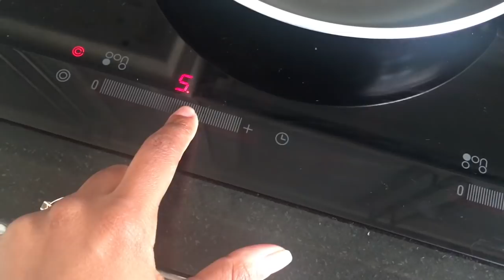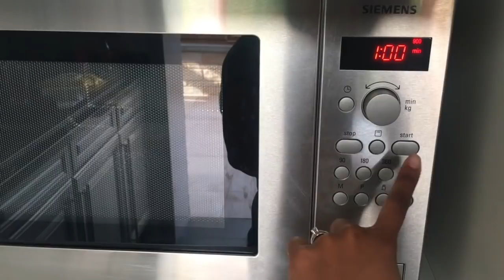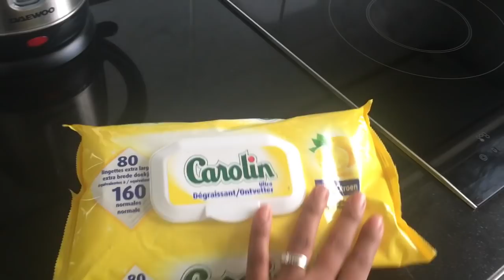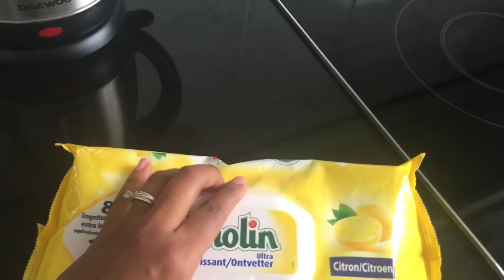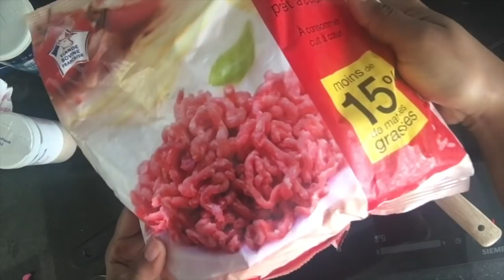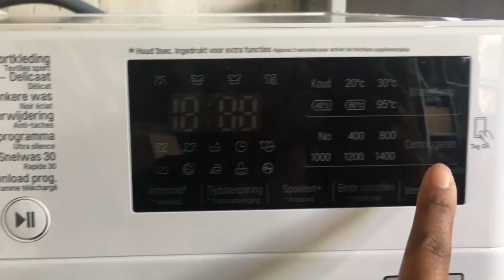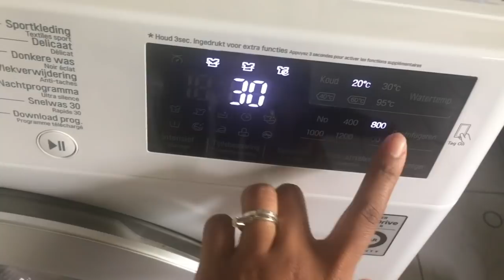UM DIA COMIGO, RECEITA CUSCUZ EM 1 MINUTO, CAMINHADA, COZINHA E ALMOCO - MORANDO NA BÉLGICA - ROTINA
Oi Mermã🙋🏾‍♀️!
Seja muito bem-vinda o vídeo de hoje é um vlog maravilhoso que gravei para vocês!

Tu pode conhecer mais sobre o meu trabalho AQUI:

Torne-se uma cabeleireira especialista na técnica de relaxamento capilar faturando no mínimo R$ 3 mil por mês, mesmo que nunca tenha transformado um cabelo!

Saiba mais sobre a minha formação MJC PRO clica aqui👇🏼

Aprenda em 1 dia a diminuir o fator encolhimento do seu cabelo e a otimizar seu tempo tornando sua rotina capilar mais prática, **sem alisar seus cachos e crespos.
Saiba mais sobre o MJC EM CASA clicando aqui👇🏼

Aprenda a relaxar seu cabelo em casa, sem alisar em 4 passos - Os primeiros passos essenciais para tu não errar na hora de usar química para relaxar ou soltar os cachos ou crespos em casa.
Saiba mais sobre o M.Blue clicando aqui👇🏼

Clica no link abaixo para saber sobre os serviços da Jana Cambier 👇🏽

Jana Cambier profissional cabeleireira especialista em cabelos afros e em químicas capilares, referência em relaxamento capilar.

Ao longo dos anos ela desenvolveu o seu Método de Relaxamento Capilar e através do seu conhecimento vem Transformando a Autoestima Capilar De Mulheres pelo mundo afora.

Tem alunas em vários países é a prova viva que é possível ter um cabelo afro, crespo, cacheado, com química, saudável e bonito.